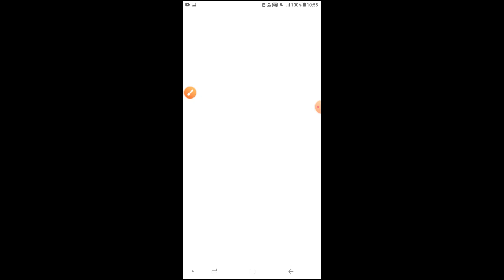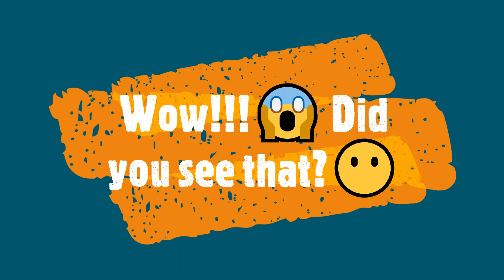Google Snake Game🐍 🕹 Jam 2 - MOST BAFFLING GRAPHIC FAILS...🤯😱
Another one... Lookout for the 👀 & 👄 of the 🐍. Please???🥺 Well, see ya!!! BYE!!!